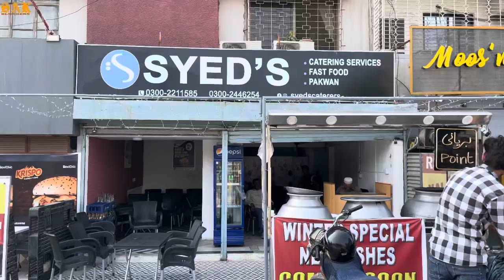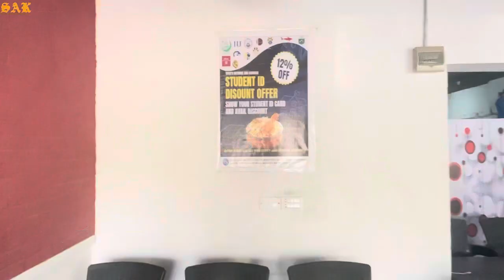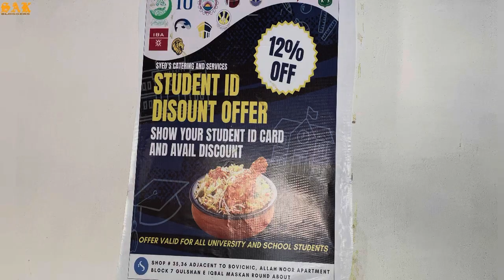12 % Off For Students | Syed’s Biryani and Palao in Gulshan Iqbal | Saad Khattak Official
12 % Off For Students | Syed’s Biryani and Palao in Gulshan Iqbal | Saad Khattak Official |

CHICKEN BIRYANI AND PALAO
RS/- 250 PER PLATE
LOCATION: GULSHAN IQBAL BLOCK 7 MIAN MASKAN CHORANGI OPPOSITE TO KARACHI UNIVERSITY GATE

karachi best biryani
beef biryani recipe
how to make beef biryani
karachi best pulao
street food karachi
hyderabadi biryani
nalli biryani
karachi spiciest biryani pulao
break fast biryani in karachi
best biryani of karachi